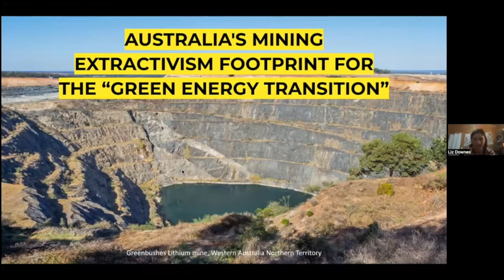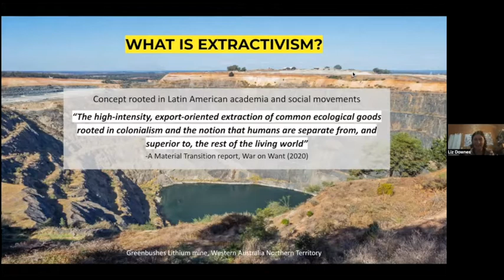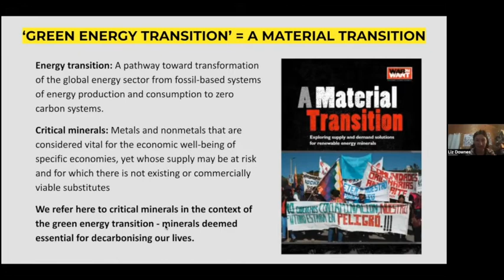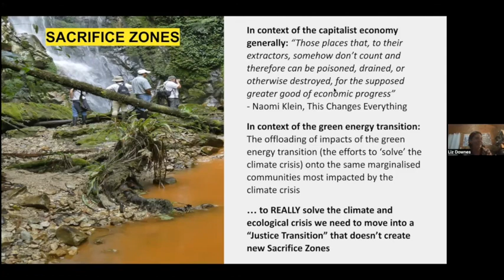Chain Reaction Launch: Beyond Extractivism